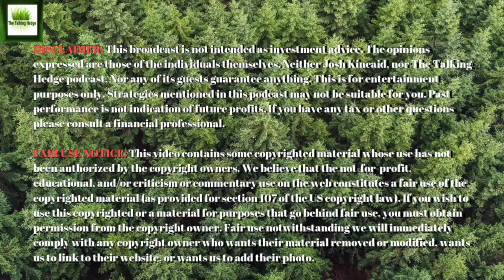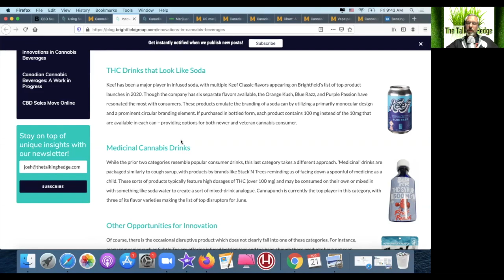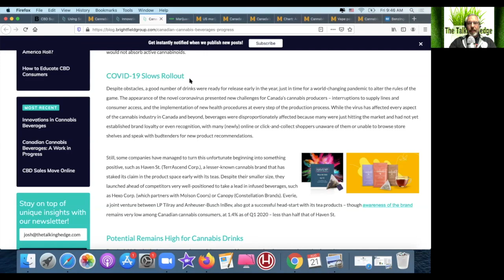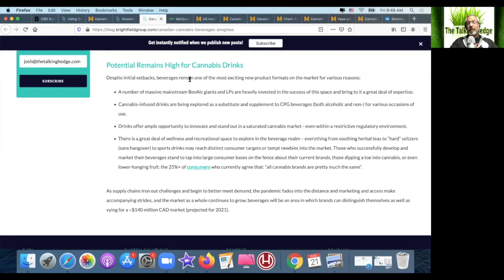Innovations in Cannabis Beverages